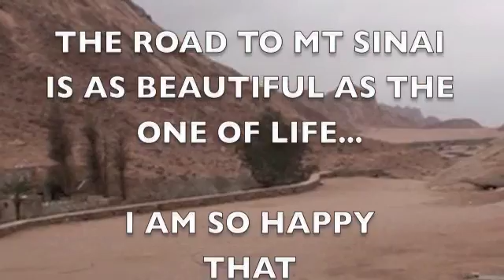Mt Sinai jan 09 copy